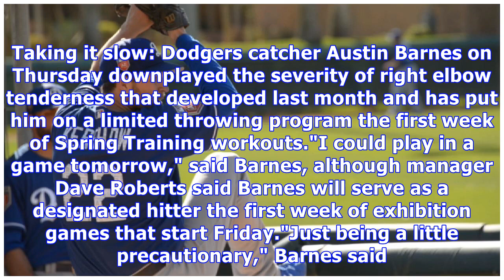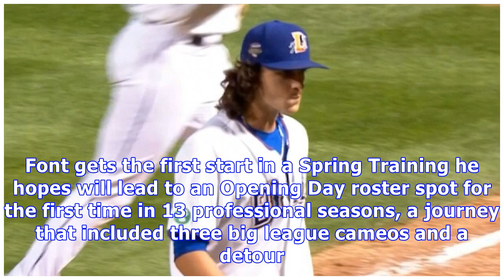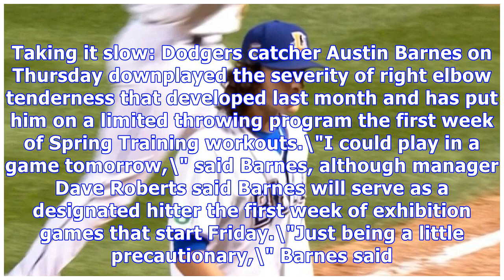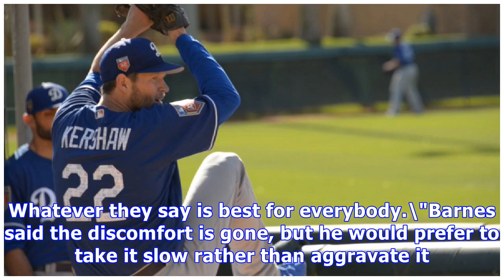Wilmer font hopes to impress in spring opener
Barnes not concerned with early limitations on throwing By Ken Gurnick MLB.com @kengurnick GLENDALE, Ariz. -- Friday's exhibition opener against the White Sox at Camelback Ranch provides an early opportunity for pitcher Wilmer Font to hit the Dodgers' front-office radar. Font gets the first start in a Spring Training he hopes will lead to an Opening Day roster spot for the first time in 13 professional seasons, a journey that included three big league cameos and a detour through independent ball...